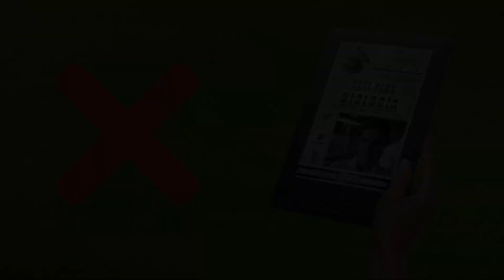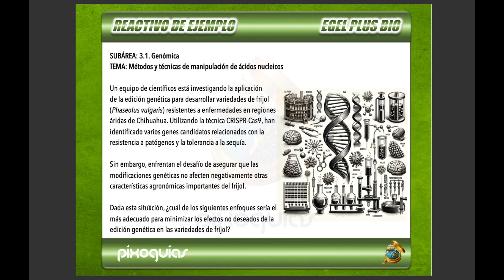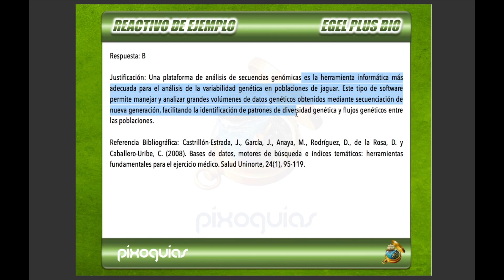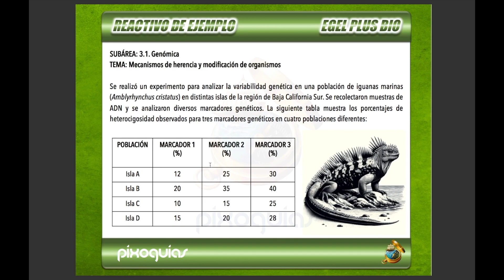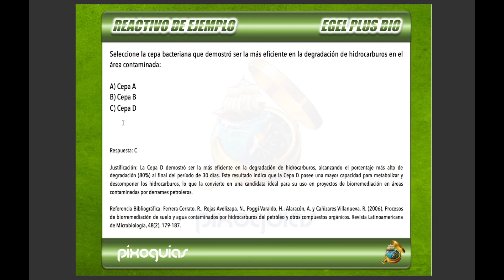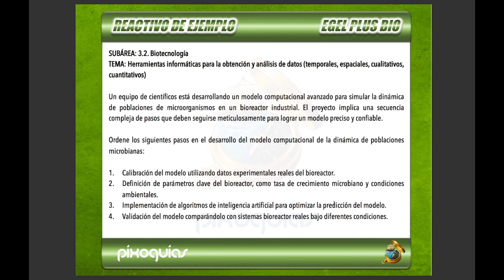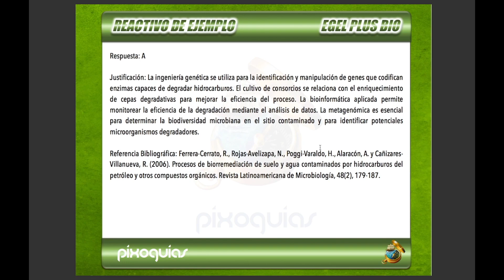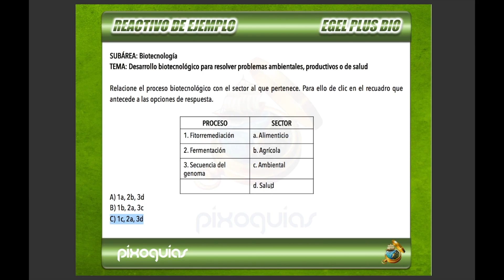EGEL PLUS BIOLOGIA – ÁREA 3 REACTIVOS SIMULADOR – SISTEMAS VIVOS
¡Las guías están actualizadas para el nuevo EGEL PLUS BIOLOGÍA 2024!

*REACTIVOS*

*ÁREA 3. SISTEMAS VIVOS*
06:07 – Cuestionamiento Directo
21:22 – Completamiento
35:49 – Ordenamiento
42:22 – Relación de Elementos

✏️ Pasa tu Examen CENEVAL EGEL o EXANI II con la "Técnica del Ajedrez".

La Guía CENEVAL EGEL PLUS Biología (BIO) “BÁSICA” está optimizada para la Sección Disciplinar del examen, contiene el temario resuelto en su totalidad con base en las referencias bibliográficas oficiales y  más de 200 reactivos simulador similares a los que enfrentarás en el examen.

Todos los reactivos contienen su respuesta correcta. Puedes comparar esta versión con:

Versión “DELUXE” de $800 que contiene 400 reactivos.
Versión “ABSOLUTA” de $1200 que contiene más de 1000 reactivos y 20% de ellos explicados.
Versión “SUPREMA” de $1600 que contiene más de 1500 reactivos y 30% de ellos explicados.
Versión “TAXONÓMICA” de $2000 que contiene más de 2000 reactivos y 50% de ellos explicados.
Independientemente de la versión que elijas, te incluimos las guías para la Sección Transversal:
Comprensión Lectora + Redacción Indirecta. Sus reactivos son adicionales a los de la Sección Disciplinar.
Ejemplo: la Versión “TAXONÓMICA” contiene 2000 reactivos de Biología + los de la Sección Transversal.

📕 Los videos cuentan como un muestrario digital.